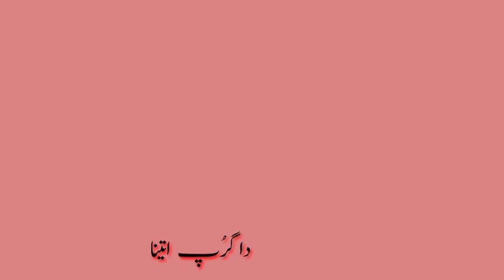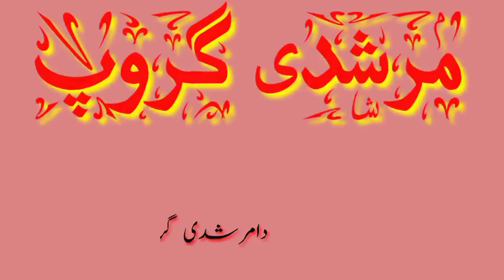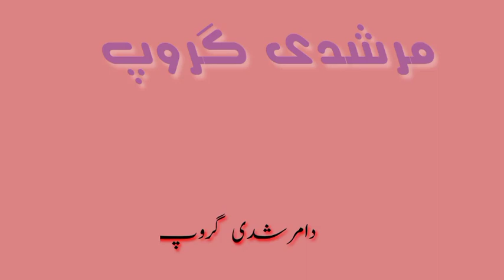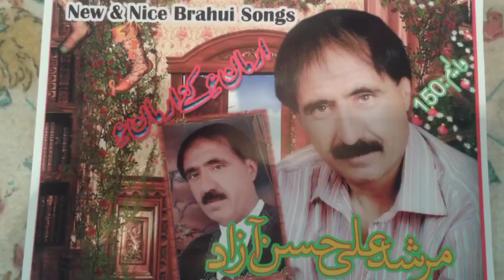Ya Rab Kas Salamat. Singer-Murashid Ali Hassan Azad - lyrics waqar mirwani